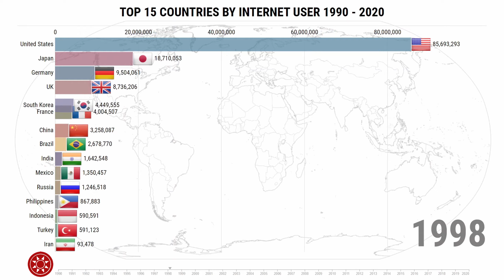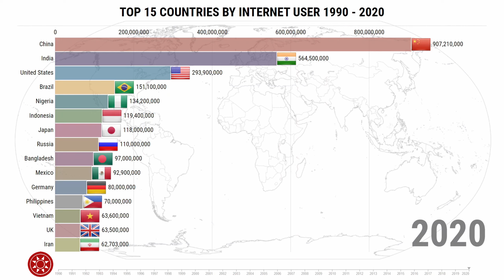Top 15 Countries By Internet User 1990 - 2020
Top 15 Countries By Internet User 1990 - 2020, data compiled from various sources.